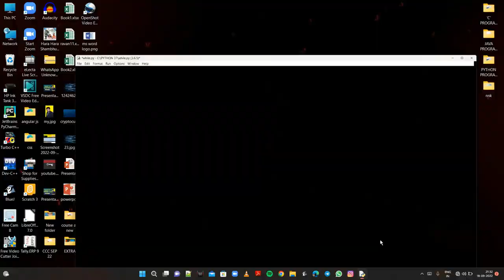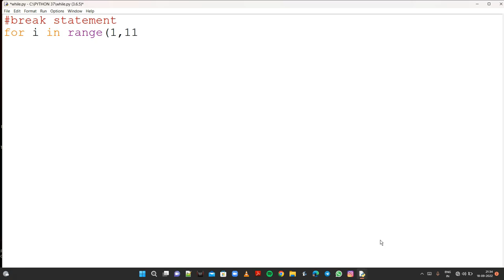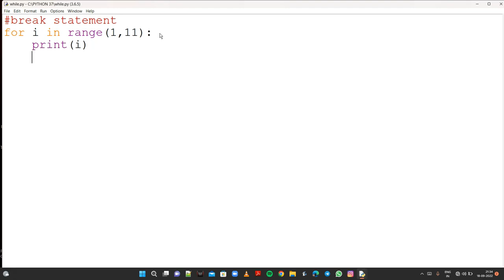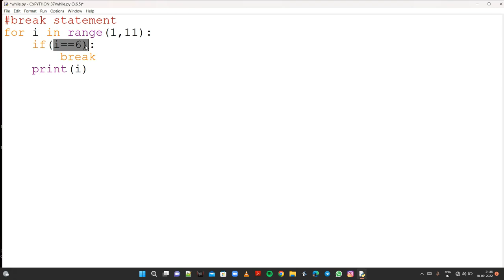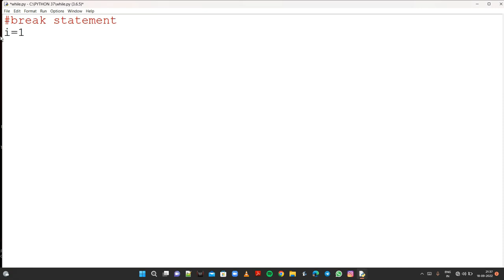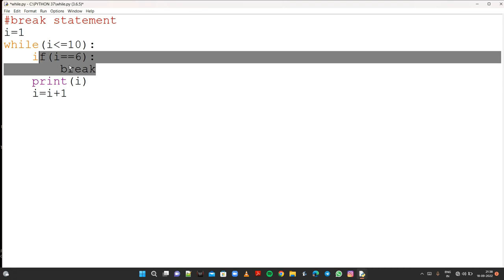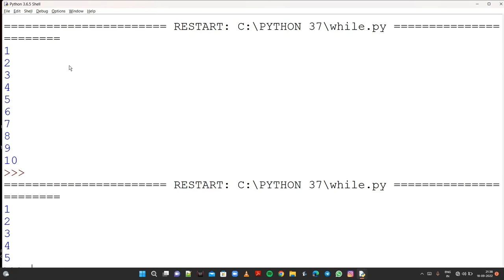Python Tutorial || Tutorial in Python || Break Statement in Python || How to use Break Statement